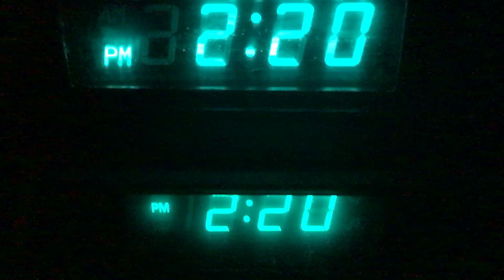Strawberry Shortcake Crying